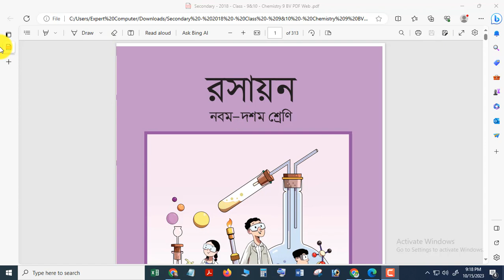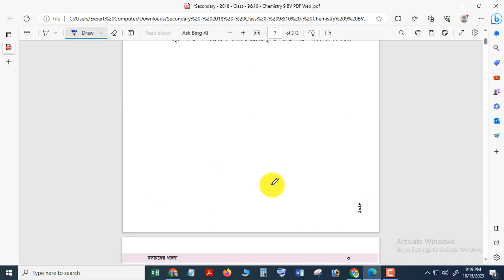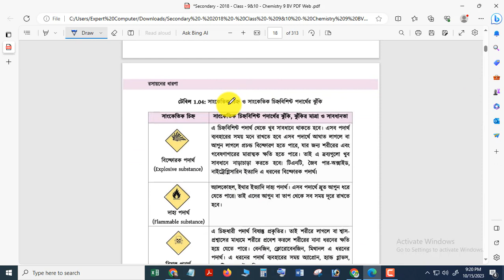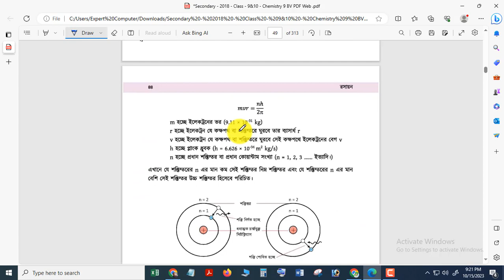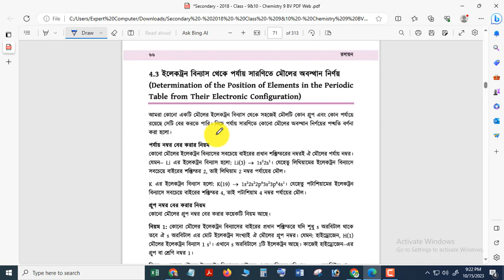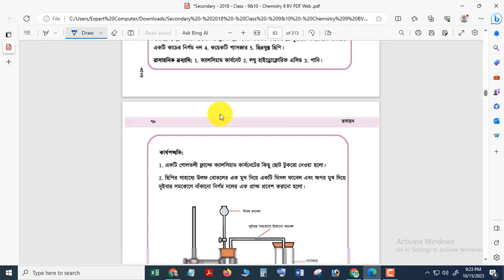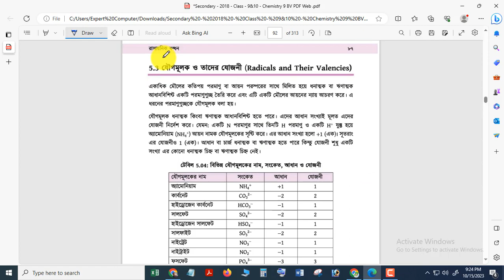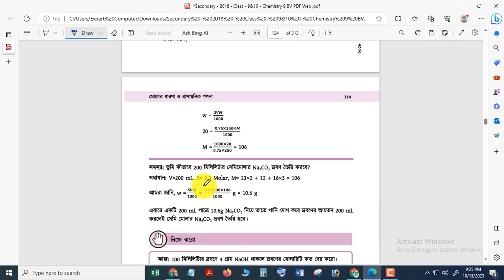ssc 2024 chemistry suggestion।। এসএসসি নির্বাচনি পরীক্ষা 2023।। রসায়ন সাজেশন।। ssc।। SSC 2024।। SSC